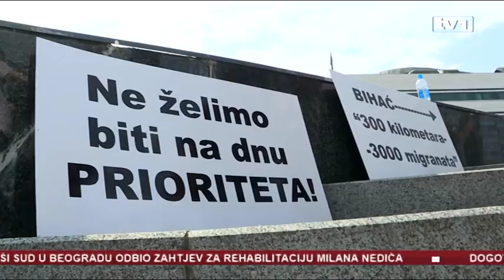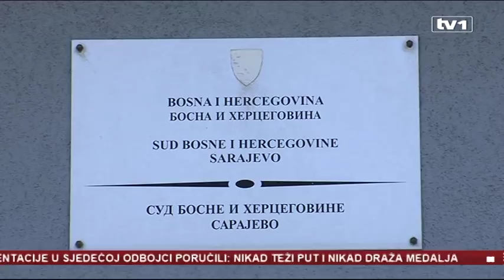Dnevnik u 17 - 26.7.2018.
U Dnevniku u 17 gledajte:

- Počela vanredna sjednica federalnog Doma naroda o boračkom Zakonu.

- Bivši borci blokirali glavnu raskrsnicu na Skenderiji. Ne odustaju od svojih zahtjeva.

- Predsjedavajuća Doma naroda FBiH Lidija Bradara proglasila Dragu Puzigaću vitalnim interesom Hrvata

- U Sarajevu održan protest predstavnika vlasti USK zbog migrantske krize u Krajini.

- SNSD i DNS traže smjenu Dragana Mektića. Ministar sigurnosti odgovara: "Lupaju jer su nemoćni"

- Predstavnički dom BiH nije podržao izmjene Zakona o akcizama

- Ministarstvo za ljudska prava i izbjeglice BiH traži od Poreske uprave FBiH pojašnjenje Odluke da oporezuje poklone u novcu.

- Vlada RS odobrila 3,5 miliona KM za pomoć domaćinstvima u Banjoj Luci i Prijedoru koja su pretrpjela štete tokom posljednjeg nevremena

- Zdravko Mamić neće biti izručen Hrvatskoj